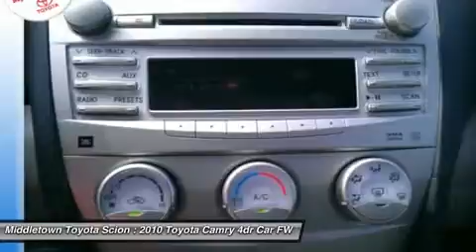2010 TOYOTA CAMRY Middletown, CT B08512U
2010 TOYOTA CAMRY Middletown, CT
Stock# B08512U
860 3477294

Middletown Toyota Scion
634 Newfield St